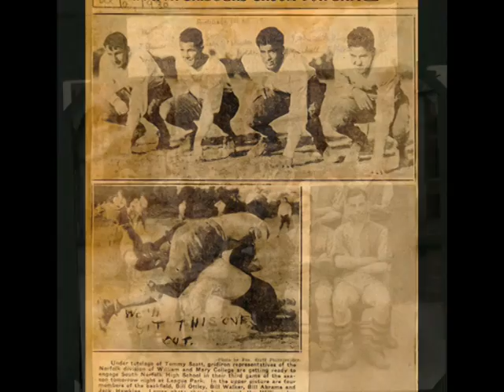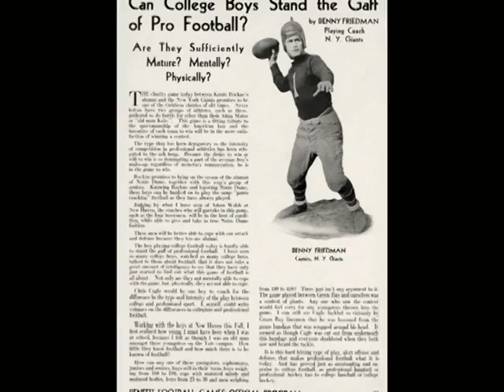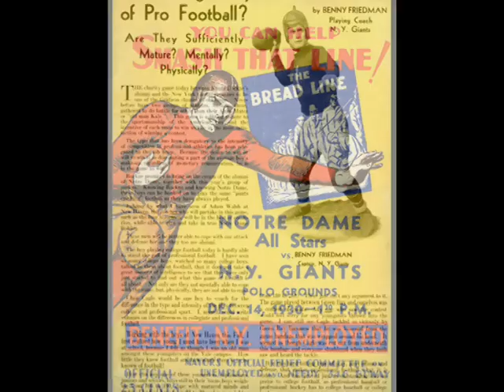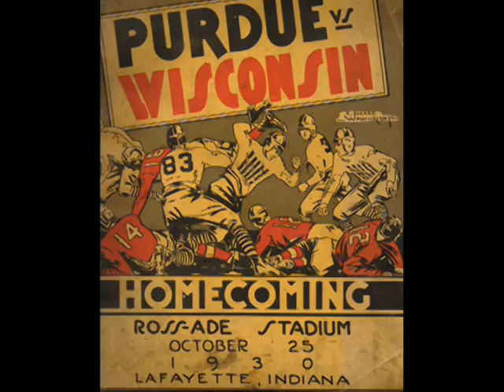A Hot Dog A Blanket And You - Gene Kardos tribute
Gene Kardos led a New York area territory band from 1931-'38 and was a favorite at Roseland with his often advanced swing sound, which was heard right from the beginning. Though from the early 1930's, this band conserved the "roaring twenties" sound.
Original recording:
Gene Kardos & His Orch. - A Hot Dog, A Blanket And You, voc. Dick Robertson, Victor 1931
Song by J. Fred Coots and Charles Newman
Arrangement by Red Pellini
Played by Lino Patruno and the "Red Pellini Gang"
vocals by Michael Supnick